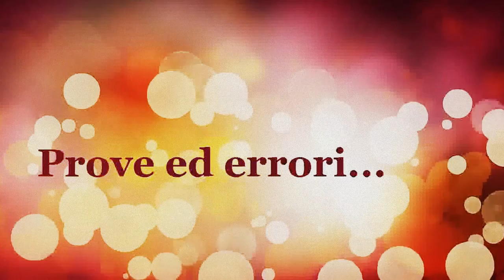Presentazioni!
Scusate per qualche eventuale errore nel video ...  siamo quattro ragazzi appassionati di videogames e vorremmo fare gameplay con voi ! Speriamo di piacervi ! (scusate per il taglio in una parte del video )